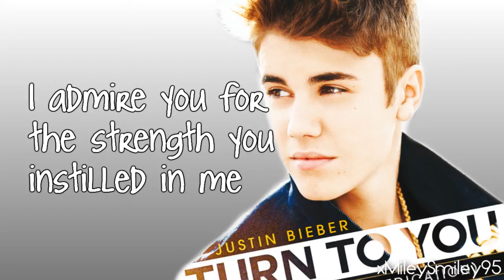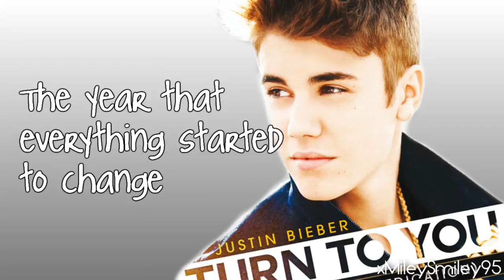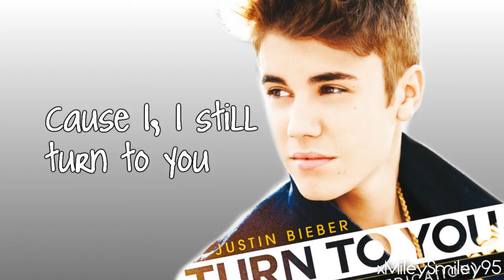Justin Bieber - Turn To You (with lyrics)